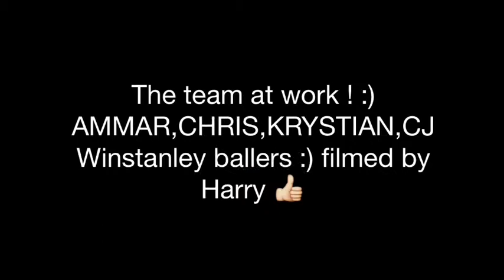Winstanley ballers 1st video